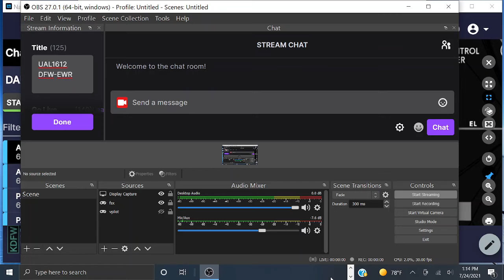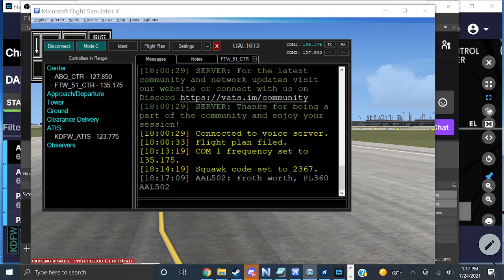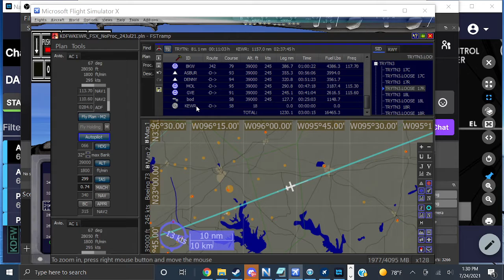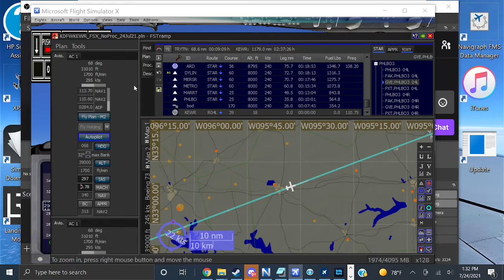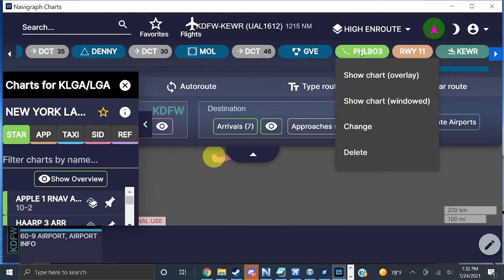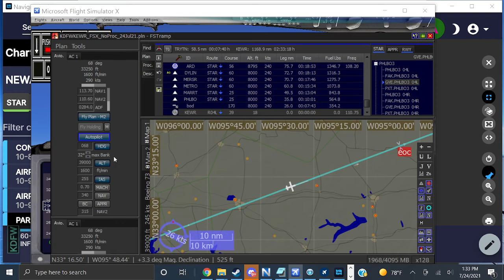DFW takeoff on VATSIM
UAL1612 DFW-EWR